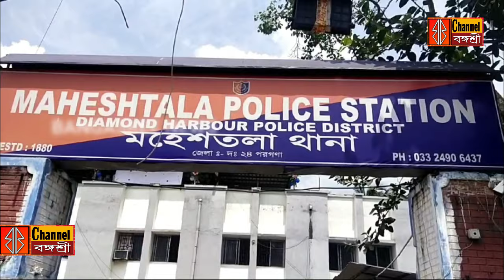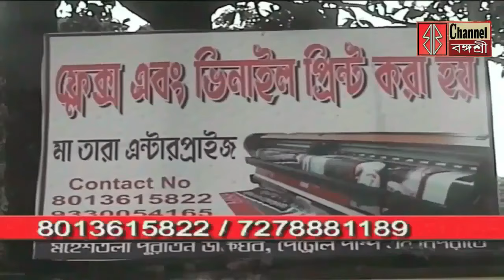Bangasree Daily News/মহেশতলার ৩০ নম্বর ওয়ার্ডে এক যুবকের রহস্য মৃত্যু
মহেশতলার ৩০ নম্বর ওয়ার্ডে এক যুবকের রহস্য মৃত্যু